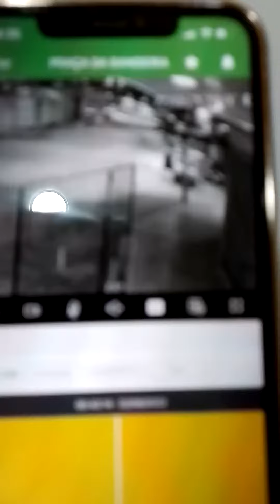Depois dessa imagem, descobrimos que o veículo não foi rebocado e sim furtado. Mas um caso 5.5